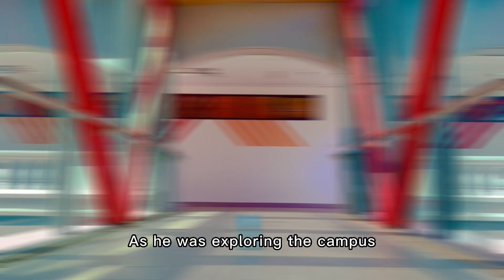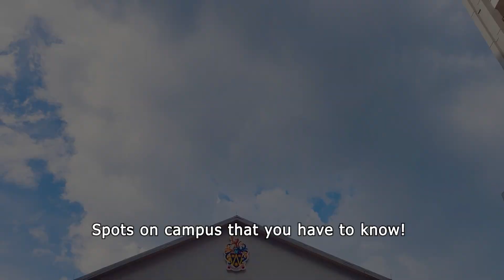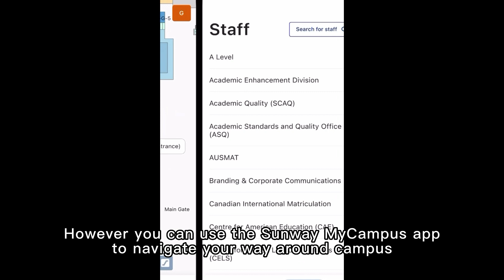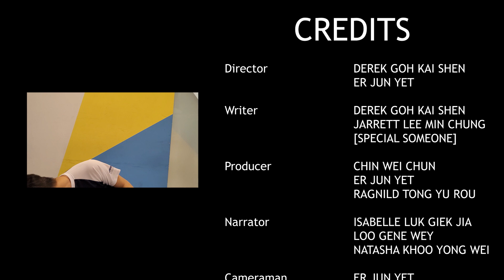Tips to Survive in MUFY 😎| at Sunway College 🏫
Published by MUFYSC 2023/1, featuring a short video on the tips and life hacks to survive in Sunway College as a MUFY student!

CREDITS

Director: Derek Goh Kai Shen & Er Jun Yet
Writer: Derek Goh Kai Shen, Jarrett Lee Min Chung & [Special Someone]
Producer: Chin Wei Chun, Er Jun Yet & Ragnild Tong Yu Rou
Narrators: Isabelle Luk Giek Jia, Loo Gene Wey & Natasha Khoo Yong Wei
Cameraman:  Er Jun Yet, Hew Jin Hong & Look Wing Yan

CAST

Kelvin - Kelvin Chioh Jin Kun
Genie - Lao Jin Ho
Genie Buddy 1 - Jeremy Loo Ying Meng
Genie Buddy 2 - Kamilia Adlyn Binti Khaidhir
Kelvin’s Friends - Derek Goh Kai Shen, Er Jun Yet, Ewe Jun Jie, Harshini Malayappan, Jayden Yong Zheng Sheun, Look Wing Yan & Teh Joo Hong

SONGS

Harris Heller - Sidewalk Chalk
Harris Heller - Honey Lights